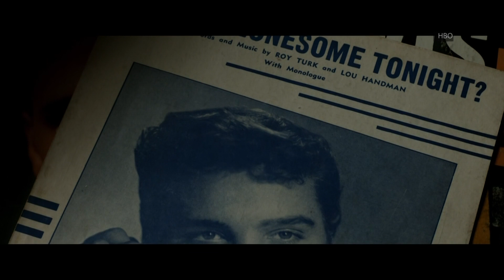Elvis doc addresses manager's role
The HBO documentary on Elvis Presley, “The Searcher,” lays bare the relationship between the star and his manager, Colonel Tom Parker. Parker was very influential in building Elvis’ fame, but Parker has also been criticized for his decisions regarding Elvis’ career. (May 15)